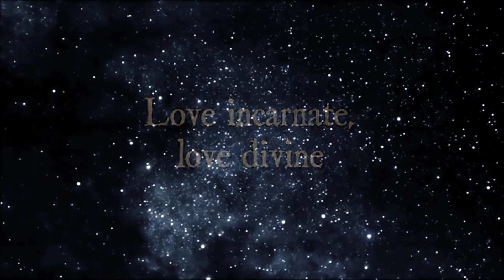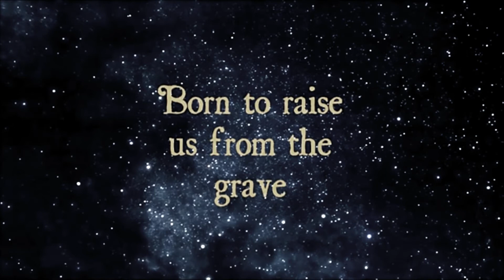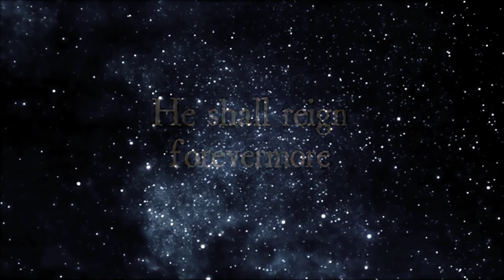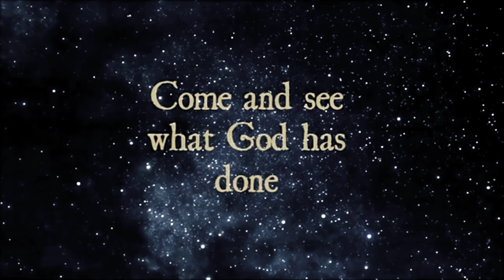Chris Tomlin Noel Live ft Lauren Daigle Lyrics Video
Chris Tomlin
Noel Live
Lauren Daigle
Lyrics Video